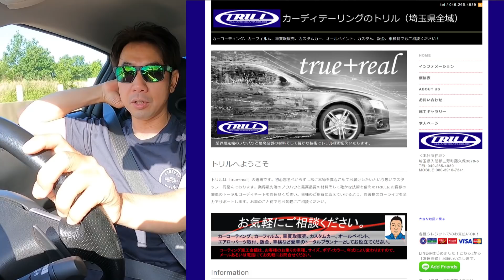いくらかかる！？【１０年放置のカプチーノ】磨きの技術でよみがえらせた結果 EA11R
たぬぐっさんのトゥイッター
※このカプチーノは元色が赤で、黒メタへ全塗装された経緯があります

00:00　今日はGT-Rで移動
01:01　なぜ埼玉へ？
03:48　そのドッキリ企画とは？
06:32　TRILL到着
08:55　カプチーノの進行状況
11:33　コーティングから帰ってきたカプチーノ
14:41　ドッキリ後のメカドルゆき

コーティング屋がプロデュースする洗車グッズ

【関連動画】
6年間輝きが続く『EXキーパーコーティング』施工で水垢だらけだった車が新車以上の輝きに！！
【都会のオアシス】愛されるコイン洗車場　洗い&拭き取りの秘技も【人間模様】
【室内がヤバい】長期放置したカプチーノのエンジンをかけると・・・【状態チェックも】